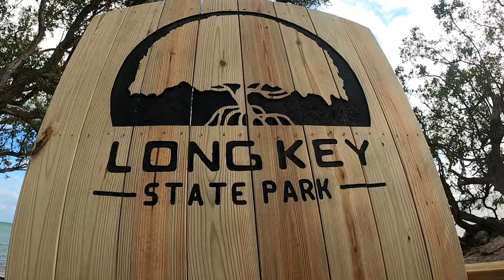Vlog39; Dry Tortugas & Florida Keys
We traveled down the Overseas Highway through the Florida Keys from Miami to Key West. We stopped at places like Long Key and Bahia Honda State Parks, Robbies to feed the Tarpin, and historic Pigeon Key. We walked on the old sections of Overseas Highway and stayed in Key West for a few nights at the end of our trip. We took one final excursion to Dry Tortugas National Park and explored Fort Jefferson and Garden Keys. We also snorkeled the moat wall in some of the bluest waters we have ever seen!